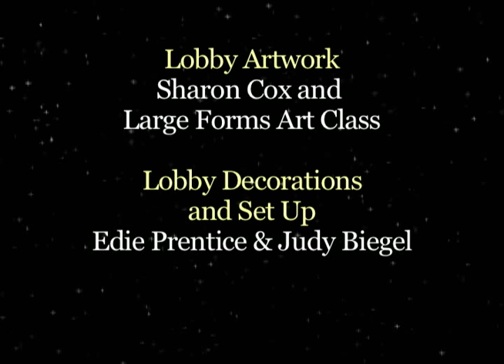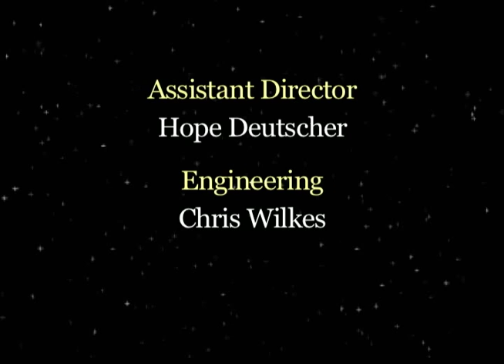Let Heaven and Nature Sing - Jamestown College Christmas Concert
Each year, the much anticipated annual Christmas Concert brings together the musical talents of Jamestown College's orchestras and choirs for a performance of holiday music designed to be experienced as a worship service as well as a concert, featuring choral music and hymns interwoven with narration from the Scriptures.This music performance premiered in 2004.